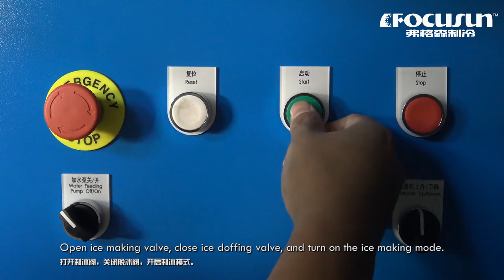弗格森塊冰機全自動集裝箱式——10噸日產量，安裝和移動十分便利